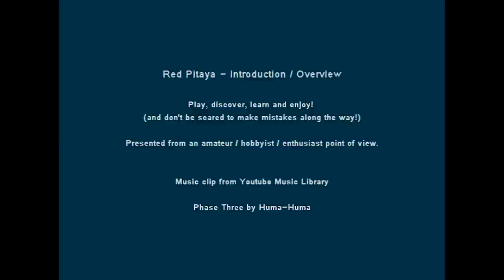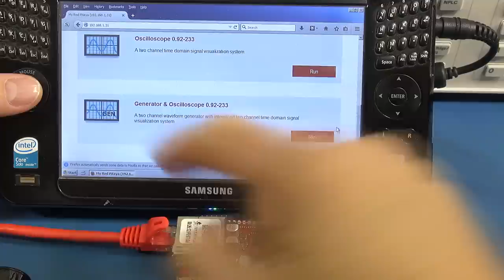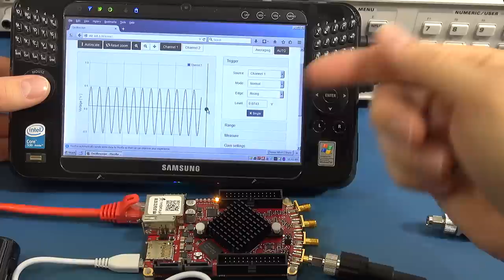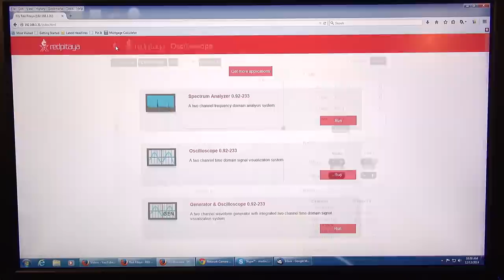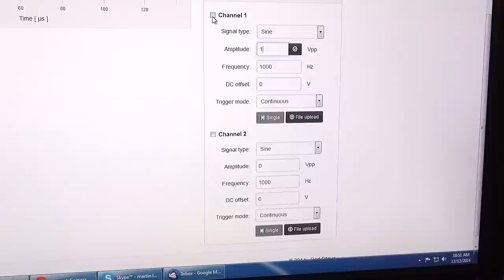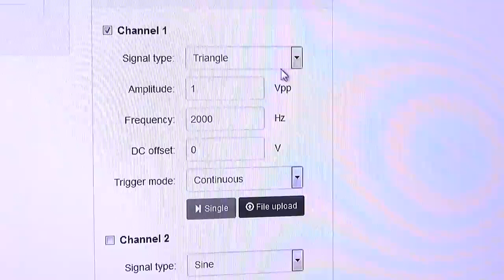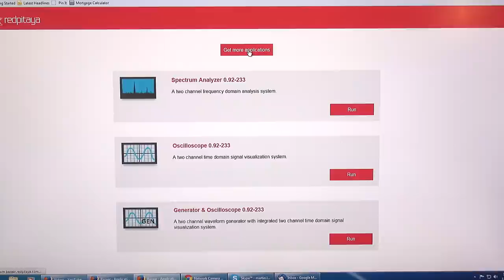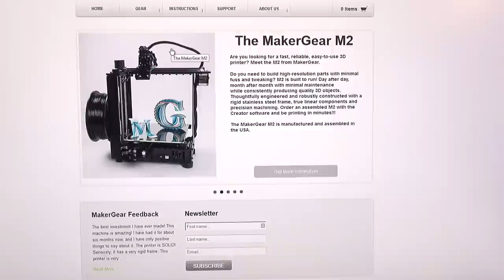Red Pitaya - Introduction and Overview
I take  a look at the Red Pitaya by RS Components / Allied Electronics.
Red Pitaya is an innovative single-board, open source instrumentation and control platform which replaces many expensive laboratory and field instruments.

Features:
* Oscilloscope - 2 channels at 125 MS/s 14 bit digital with external or signal-based triggering capability
* Spectrum Analyzer - 2 channels with 50 MHz bandwidth signal with waterfall diagram capability
* Arbitrary Waveform Generator - 2 channels at 125 MHz 14 bit arbitrary waveform generation with external triggering capability
* Frequency Response Analyzer -  2 channels with 60 MHz bandwidth
* 2x2 MIMO PID Programmable Controller

I'll be working with MakerGear to design and 3D print an enclosure for the Red Pitaya
(MakerGear M2)

- Calibration and service of test equipment